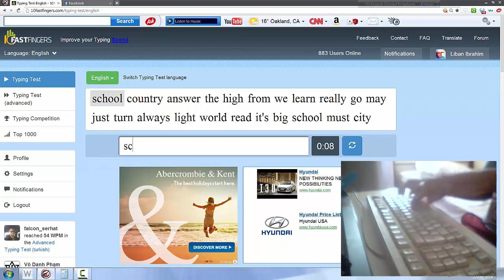161wpm with lots of typos